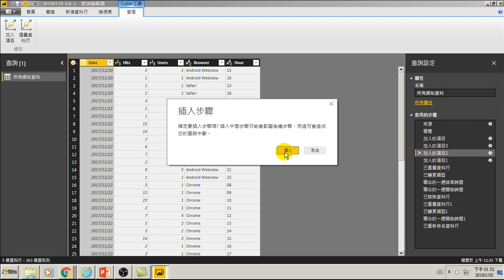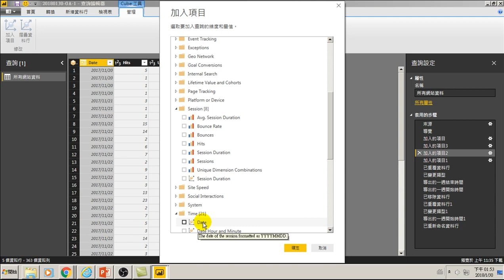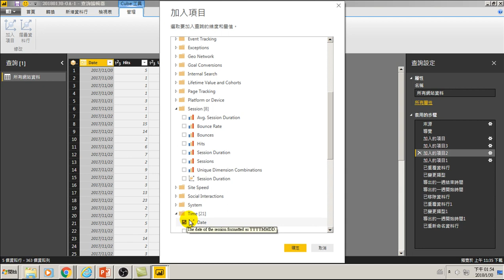65.GA資料可分立方資料與測量資料的差別(用大數據分析做GA網站分析)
65.GA資料可分立方資料與測量資料的差別